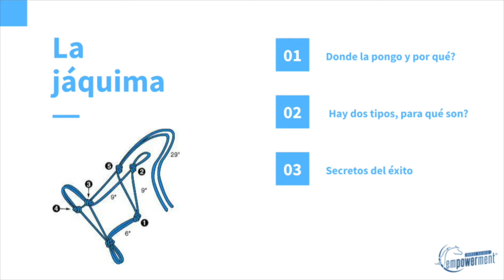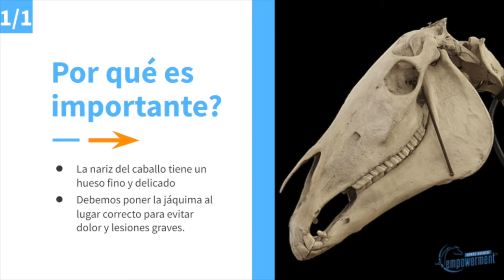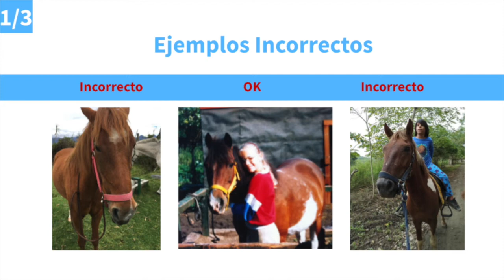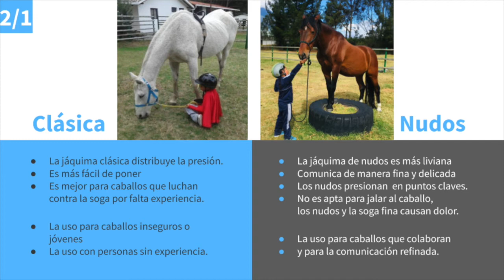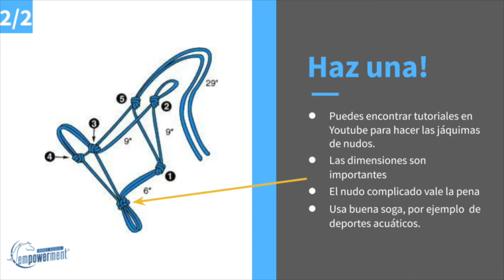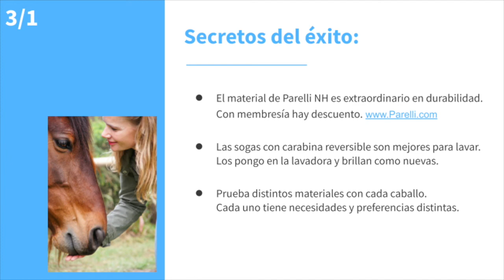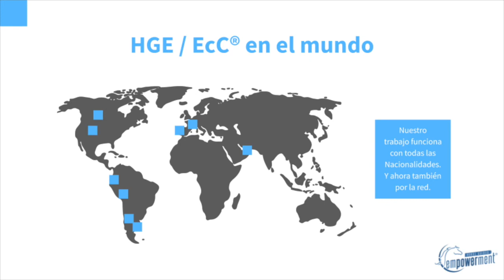(ESP) Miniclase: Dónde poner la jáquima y por qué?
Parece algo muy básico, pero he visto hábitos incorrectos muchas veces. Por eso, hoy te explico por qué es un tema tan importante!

Sígueme para más ideas y siempre comenta con tu experiencia. Me encanta escucharte y conversar sobre caballos!